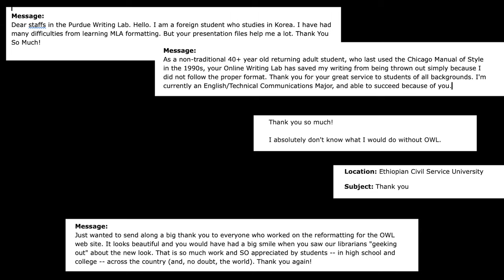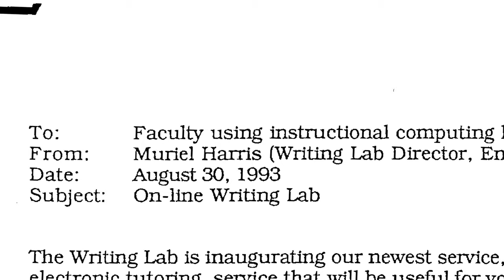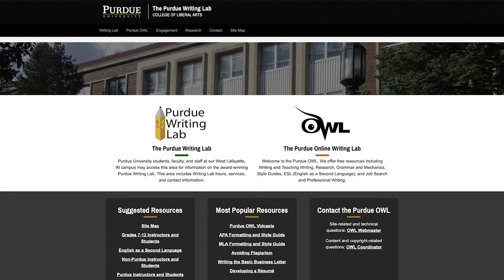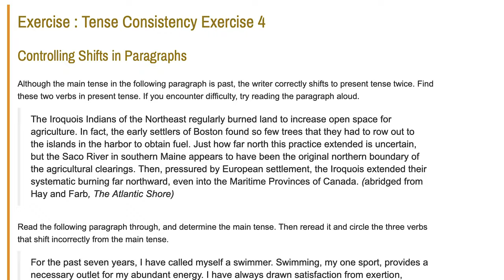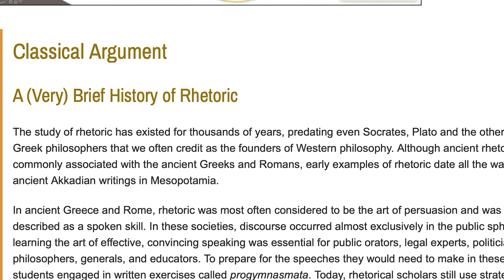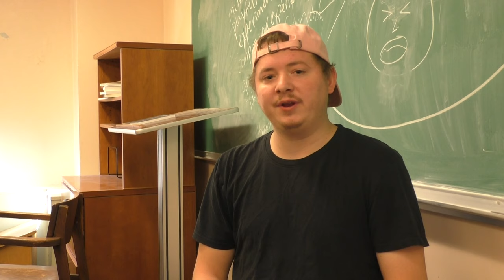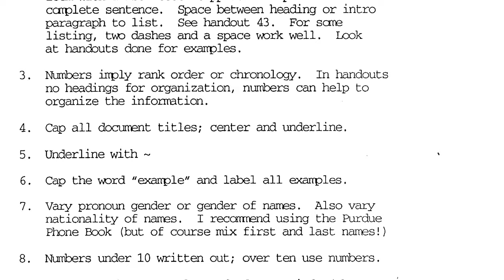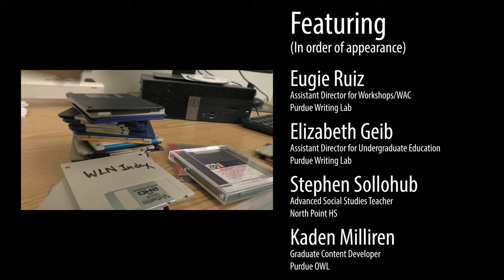The OWL @ 25: An Anniversary Retrospective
How the time flies. Join staff new and old for a discussion of what makes the Purdue Owl one of the most popular, beloved educational sites in the world. Here's to the next 25!

"Liv's Theme" and "i am slep" from the ether by Shadrew.

"The Purdue Hymn" from The Heartbeat of Purdue University by the Purdue "All-American" Marching Band.

See also 16:43 in the video.